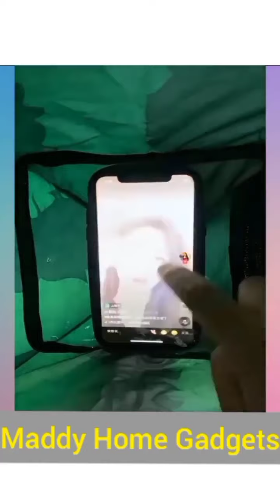Amazing and useful home gadgets you should have | Viral Tech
Hi viewers, I presented you some amazing and cool gadgets for your everyday life